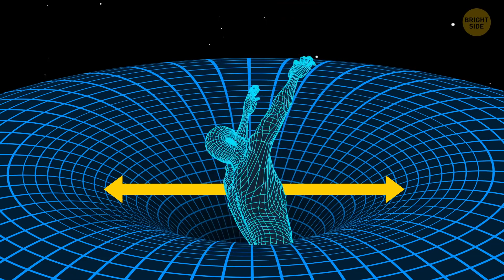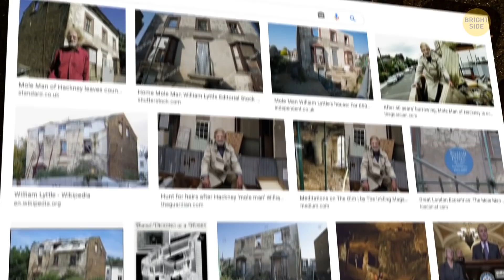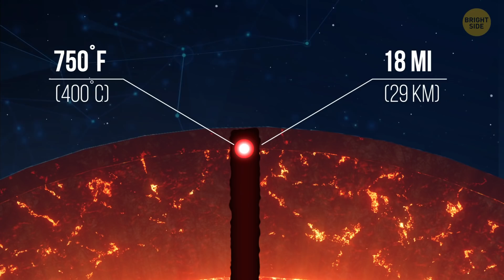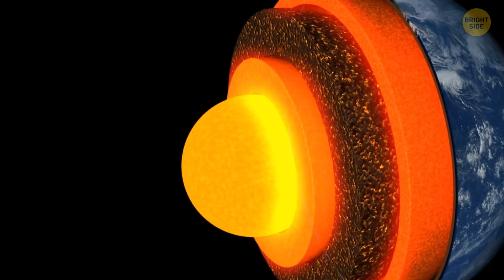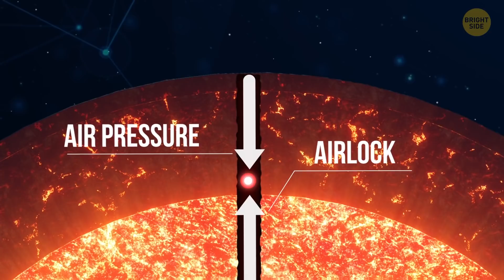What If You Fell Through Earth and Came Out the Other Side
In the world's deepest gold mines, people work at a depth of over 13,000 ft. The deepest oil well on the planet is located in the Russian Far East, it goes more than 40,000 feet down. It's fifteen Burj Khalifa towers put on top of each other. One of the world's deepest and most famous artificial holes is the Kola Superdeep Borehole. Its depth is also over 40,000 feet! If you dropped a coin down the shaft, it would be falling for 50 seconds before it reached the bottom. A mere 9 inches across, this well was created for scientific purposes. People wanted to drill through the Earth's crust and see what lay below.

But what if, by some miracle, you managed to drill a hole all the way through Earth? You've got through 8,000 miles of molten magma and solid rock. You've withstood the temperatures of almost 11,000˚F  and extreme pressure - more than 300 million times more than at the surface of the planet. The well is wide enough for an adult to pass without having to squeeze through. It's also perfectly straight. The hole's walls are incredibly strong and won't collapse or melt. And then, while standing on the well's edge, admiring your handiwork, you slip and fall into the gaping abyss!

121 Mortimer Road in 2005, while Lyttle was living there: By Fin Fahey,
The Homestake Mine pit in Lead, South Dakota: By Rachel Harris,

TIMESTAMPS:
The deepest holes on Earth 0:01
How long would it take you to fall through the Earth? 1:37
But you can't do that because of the Coriolis Effect 1:55
The tunnels dug under the Mole Man's home 3:14
The deepest swimming pool in the world 3:49
The world's deepest hotel 4:06
The deepest gold mine in North America 4:36
The deepest multicellular animal 5:11
You leave Earth's outermost layer 6:06
Earth's inner core! 6:54
Gravity at the center of the Earth 7:20